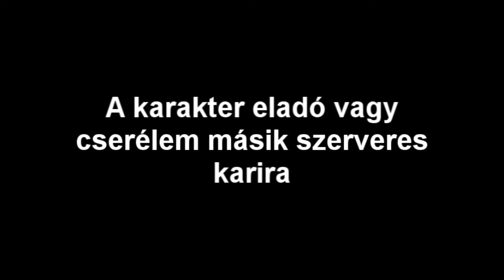Metin2 tomi1981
A karakter eladó de csere is ddmt2 es cucc vagy metin2mesteres vagy metin2 ön másik szerveres karira vagy cuccra email: Skype:nagy-martin skype nevem kalbi Üzenetet is lehet irni akkár vagy commentet :D